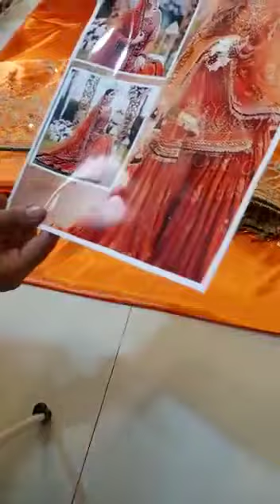Wear Collection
*Fabric Details:*
• Shirt: Net
• Dupatta: Net
• Inner: Silk
• Lehnga: Silk

 *Details*
• Fully Heavy Embroidered *Handwork And Dabkawork* Front
• Embroidered *Handwork* Sleeves
• Heavy Embroidered *Handwork* Lehnga
*Lhenga/Gharara Ghera Upto 3.5 yards*
• 4 sided Fully Heavy Embroidered Dupatta with *Hanging Tassels*.